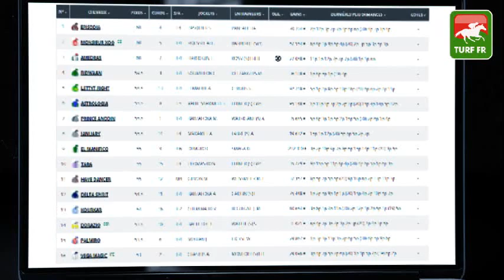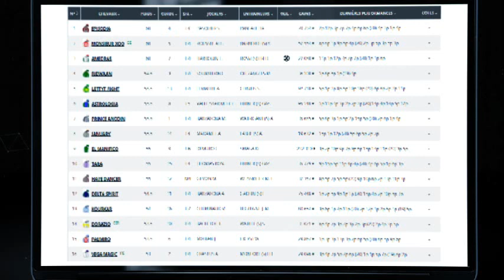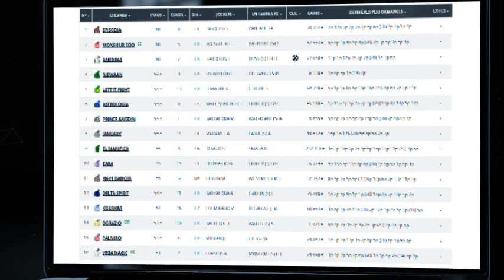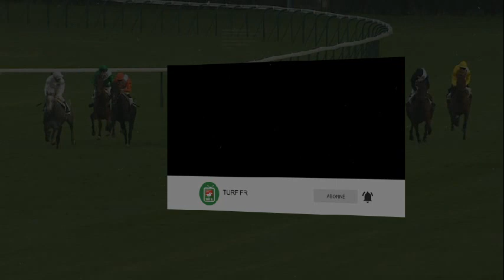Minute Quinté TURF FR : PRIX DE WINDSOR - jeudi 07 octobre 2021 - Paris Saint Cloud 🏇 PMU #255267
🥇 Retrouvez le pronostic exclusif de notre expert Turf Lucius Simenon pour le PRIX DE WINDSOR le Jeudi 07 octobre 2021 à l'hippodrome de Paris Saint Cloud en France.

✅ NOS LOGICIELS TURF :
✔️ Logiciel TURF INFO Professionnel Edition: